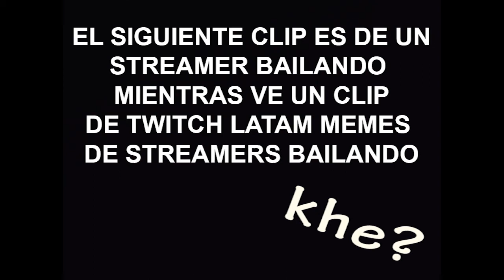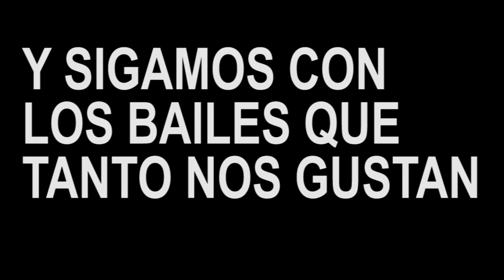[TLM] Clips Random #2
Clips Random #2
OH SI!! ASÍ ES!! YA ESTÁN AQUÍ!!
LOS CLIPS MAS SABROSOS! LOS MAS MAMALONES!! LOS MAS PEDORROS
LOS CLIPS RANDOM!! PASENLE A LO BARRIDO Y SIENTAN EL ORGASMO DE LA DIVERSIÓN KAPPA

IlianaGatto (Twitter: @ilianaGatto)
Hannah Wotton - Cherrigan (Twitter: @Cherrigan)
Alk4pon3 (Twitter: @MYMALK4PON3)
Lolirot (Twitter: @Lolirotve)
Dylantero (Twitter: @DyLaNtero1)
El Fedelobo (Twitter: @SoyFedelobo)
Marisa Kurisu (Twitter: @MarisaKurisu)
Saiken Juega (Twitter: @Saiken_Juega)

Recuerden que cada que comparten nuestros videos, ayudan a la fundación: "Por un mundo con clips sukis"

- aRROBBa -